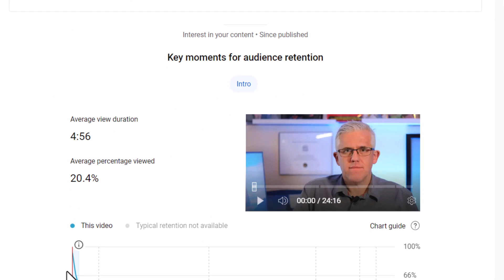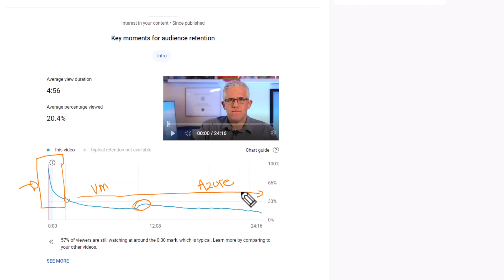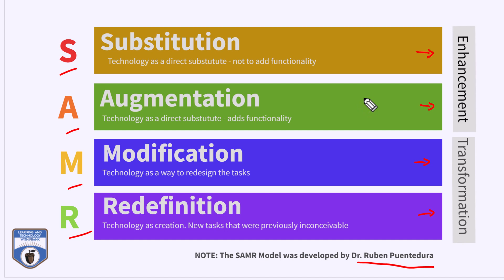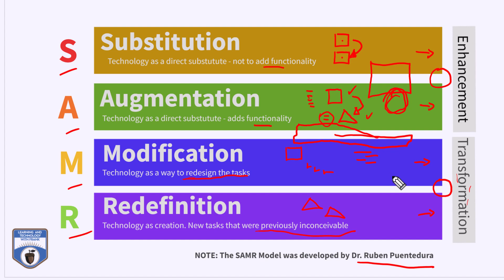Technology Acceptance - an interesting experience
Technology evolves, changes, and transforms on a regular basis, but not everyone accepts those changes. Technology Acceptance is an important aspect to consider whenever discussing or introducing new technology into our workplaces, schools, and homes.

Using a personal example of one of my videos, I look at how people interact with a Transformational technology, how quickly they make a decision on that technology, and look at the SAMR Model as a way to think about the role technology plays in augmenting and transforming our lives.

I learned this with the comments I have received on my most viewed, most liked, and most disliked video.

For many of the comments, it was apparent that the person making the comment hadn't watched the video and was simply expressing anger, fear, or ignorance of the new technology - they were unaccepting of it. In some cases, there was more thoughtful analysis of the technology - with acceptance, non-acceptance, and some wait-and-see positions.

Join me on my podcast where I share ideas on how we can take a science-based approach to learning. On the podcast, I share ideas, book reviews, best practices, and more about learning.

Links I like to share:
Skillshare: I have courses on Skillshare and am adding more

A free course I created on Excel - I'm planning to create some more courses - let me know what you think. It's a work in progress.

About…me.
Hello there - I'm glad you've taken the time to look at my videos and this description box!
My name is Frank and I've been teaching post-graduate programs in technical subjects for almost 25 years. My Master's Degree is in Learning and Technology (from Royal Roads University in Victoria, BC - where they filmed the X-Men movies!).

I'm a Microsoft Certified Trainer (since 1998), a Cisco Certified Academy Instructor (since 1999), and have a lot of different technical certifications (I even had my own consultancy and was a member of the Apple Consultants Network for a few years. I like technology a lot.

I've been fascinated with learning and how to improve learning for years. Especially how to leverage technology for learning. From productivity Applications like Teams, OneNote, Excel, and the entire Microsoft Office suite to tools such as Mindmapping, Metaverse, VR, AR, and more - I like to see how we can use tools to leverage our ability to teach and learn.

Learning and Technology YouTube is about helping students and teachers improve their learning by leveraging technology tools. Whether remote teaching, distance learning, hybrid teaching, or completely in the classroom - we can use technology to enhance our skills. This channel is dedicated to developing teaching and personal productivity when it comes to learning and technology.